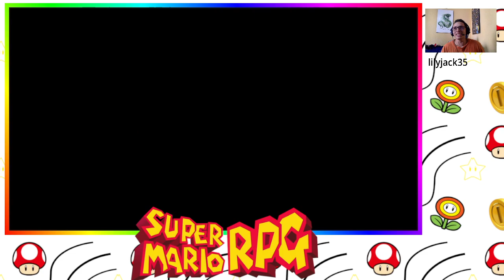La torre más alta #4 - Super Mario RPG (switch)